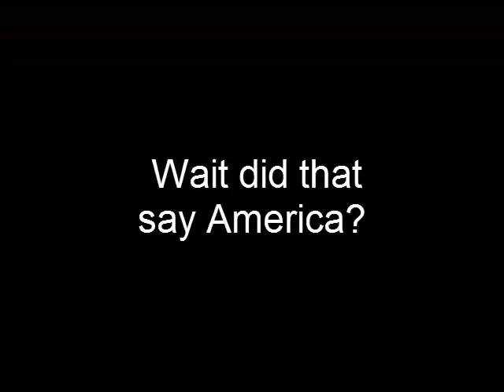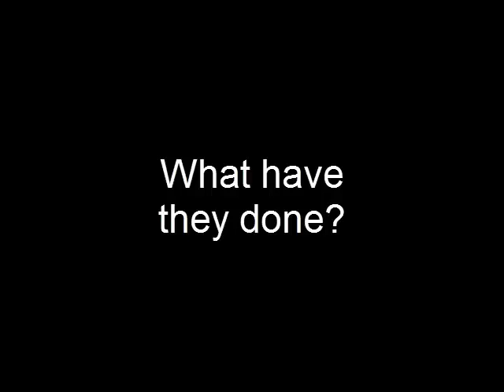Pokemon Leaf Green Part 14: I'm so lonely, so very lonely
In this part 9001 continues his adventure... alone.